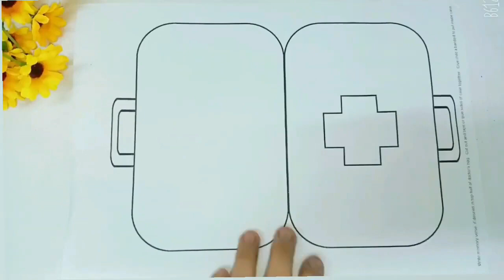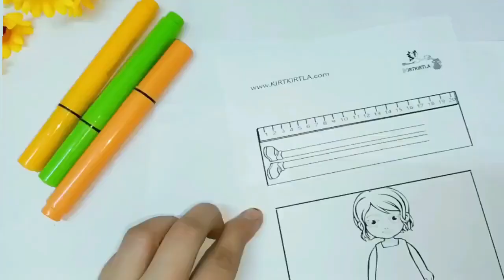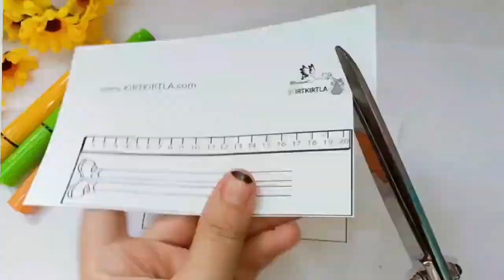١٣ نشاط ترفيهي ورقى ممتع ولذيذ ، قص ولزق وتلوين ، drawing, activity for kids, drawing, paper craft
أنشطة ورقية ترفيهية للأطفال ، نشاط للاطفال ، إبداع بالورق، قص ولزق وتلوين ، paper craft, activity for kids, easy paper craft, crazy craft, drawing
الباترونات المستخدمة على قناة التليجرام